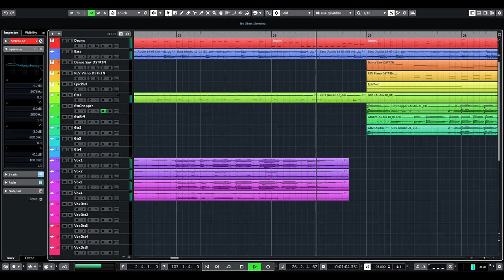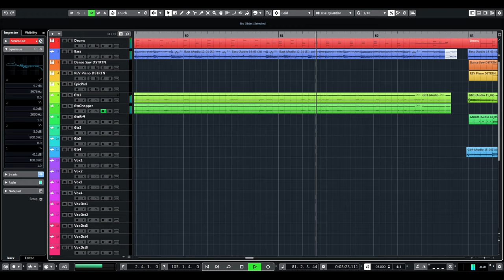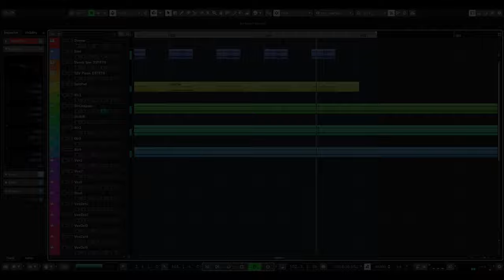Paragon - NuKeMOuT (Rock Cover by DefyJoe)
Here is my cover of Paragon, originally by NuKeMOuT.

This song was formerly known as "Sanctity", the temporary title given to it whilst the original name and artist was unknown. The song was solved in August 2020. We found it had been created and originally uploaded to Newgrounds by NuKeMOuT, also known as Aaron Newcomb. However, we were also devastated to learn that he had unfortunately passed away on July 14th 2019, after a long battle with stomach cancer.

Youtuber/Discord legend Nonoseacrest suggested I make a cover as a form of tribute. I was working on other projects at the time, but really enjoyed the song and thought it would be a wonderful idea. Over many weeks, I spent countless hours trying to recreate the amazing sounds and complicated rhythms NuKeMOuT used, trying to match his distinct style and sound. But, as I got closer and closer to finishing, I realised I was merely copying something that was already perfect. I didn’t want to just copy what NuKeMOuT had already achieved and done so well. I decided to instead, cover his song in a different style. The original is a hauntingly beautiful EBM/hardcore industrial rock song. I hope you enjoy my tribute to Aaron. Please do check out his original, as well as his other music.

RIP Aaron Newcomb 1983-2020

Official lyrics:

Felt your centre atrophy
You find your centre within me
Exposing of my fallacy
Will destroy your privacy

Salute the flag I wave at you
Open up and let it through
You are one amongst the few
Invest in me, I know you do

Darkness to rise again?
Ever expanding whore
Paragon of sin

I am the sanctity that you know
Or I will bludgeon to control

Ever expanding whore
Paragon of sin